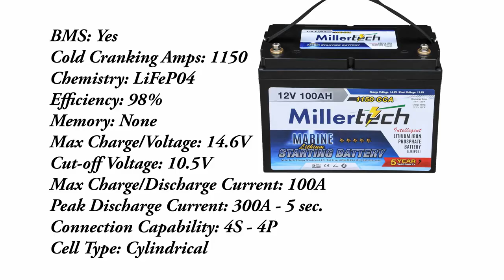Here's why Beaver Lake Crappie Guide Greg Robinson uses MTech Lithium cranking & deep cycle battery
Here's why Beaver Lake Crappie Guide Greg Robinson uses MTech Lithium cranking & deep cycle batteries. Video by Brad Wiegmann Photography.